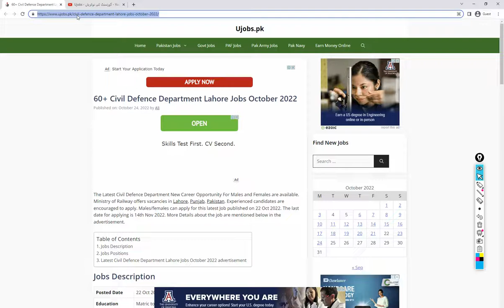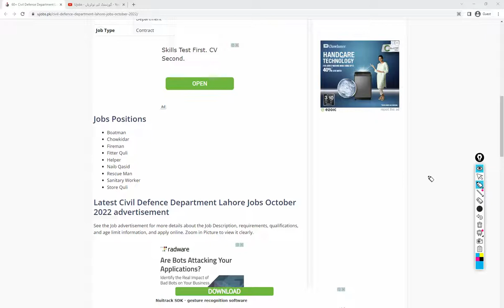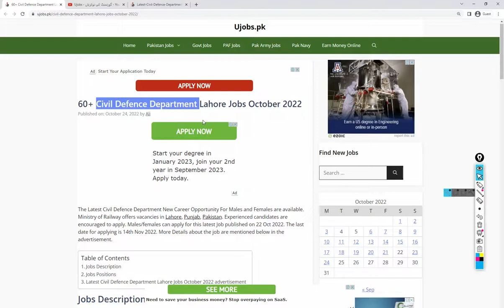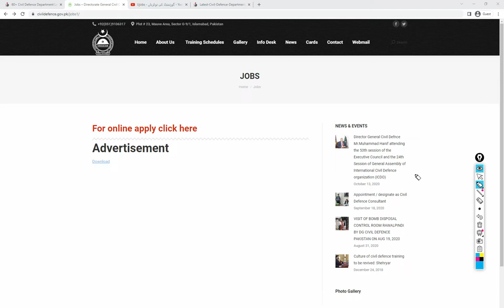60+ Civil Defence Department Lahore Jobs October 2022 - - Punjab Constable New Update Today 2022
cover topic :-
Job october 2022
October job vacancy 2022
Punjab new vacancy 2022
Today jobs
government jobs 2022 october
new jobs
punjab educator jobs 2022 latest new
punjab job
upcoming jobs
2022 jobs
job vacancy 2022 october
job vacancy october 2022
latest jobs
new job
new job 2022
new job 2022 october
october job notification 2022
pac kamra
pak army job 2022
2m jobs
Jobs Information
Jobs Point 680
Info Pak organizations
Today all jobs update
Ch Shiraz Ahmad saim
World Say Online
Digital Tassawar
Pakistan Jobs 789
Dream Pak Jobs
Job Loverz
Sultan Sulahudin
Pak Jobs and Edu
AR Jobs Point
green jobs 9